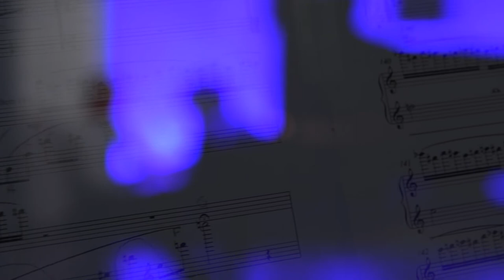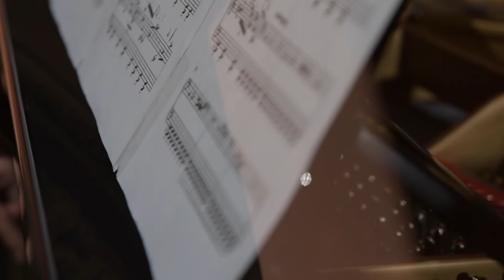"Complicated Dreams" for solo piano. Composed by Stian Omenås (2021)